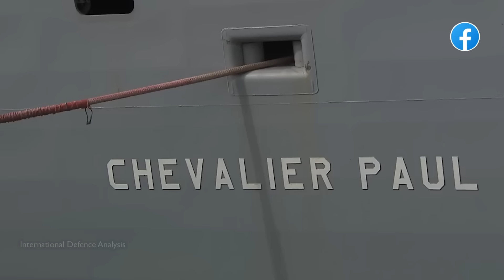Pakistan GIDS New Contract | J20 New Variant | Defense Updates